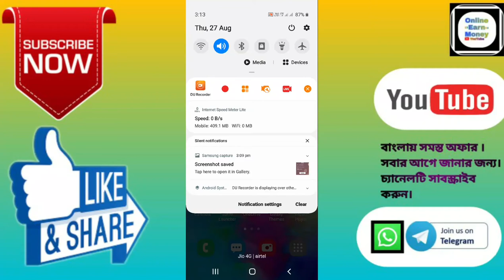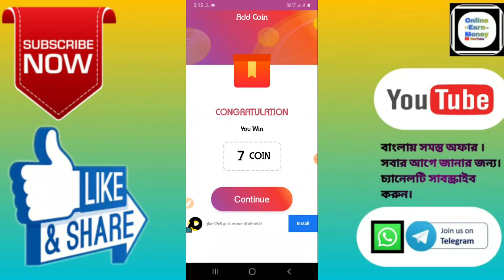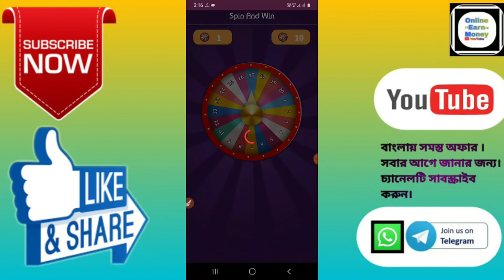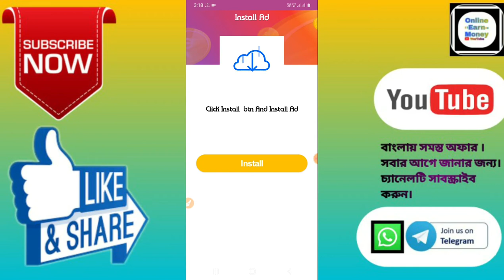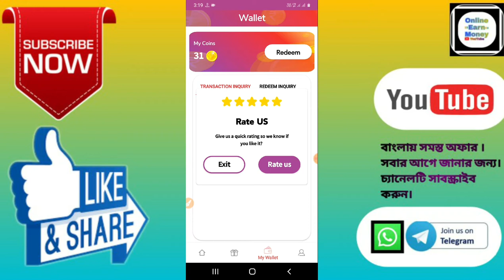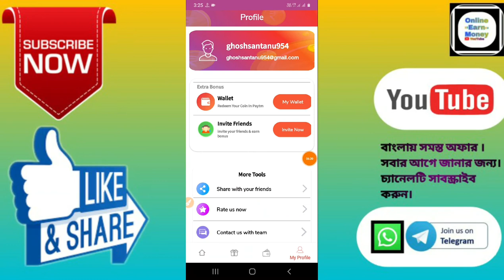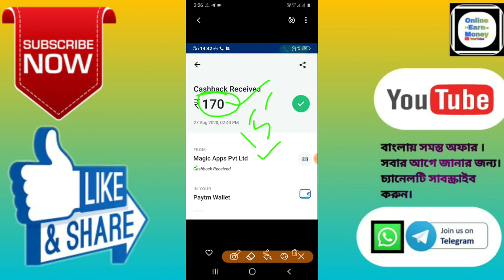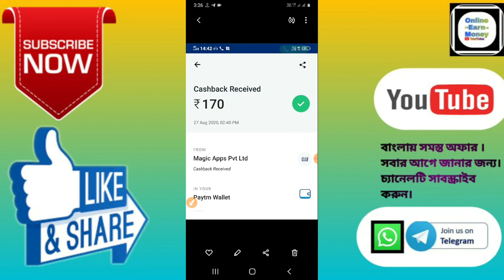Magic Win ।। Sing Up করলে ₹5 টাকা। । Referral করলে ₹ 90 টাকা ।। ₹ 15 টাকা Paytm Redem ।।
🙏🙏🙏Welcome🙏🙏🙏

 Hi Friends..

Magic_win_ Self_Earning_App_in_Bangali#

Invitation Code:👉 Nm44r73yw